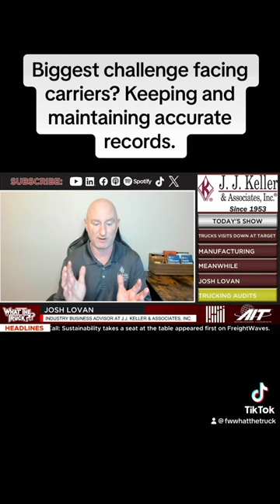Under the gun of a DOT audit 😬